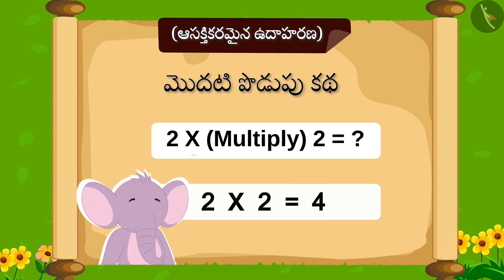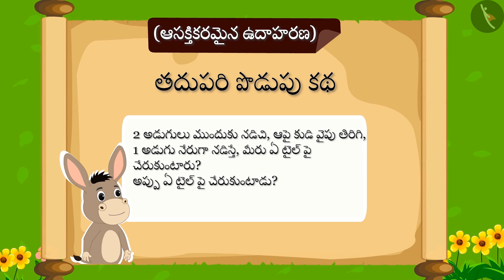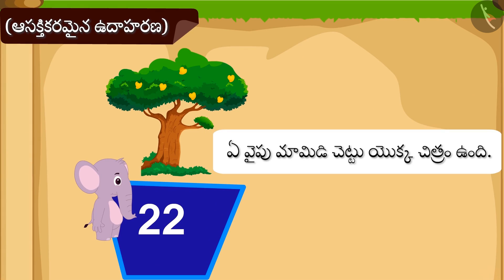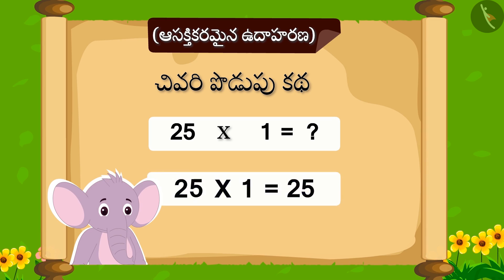పటాలు Part 2-2 || Class 3 || తెలుగు మీడియం|| MANA TV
Subject :  లెక్కలు

Topic  :  పటాలు